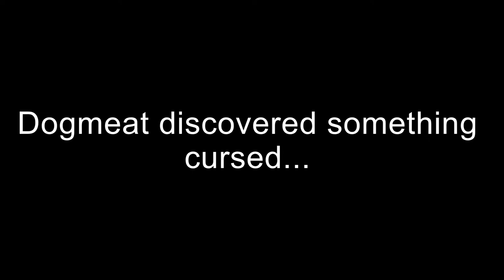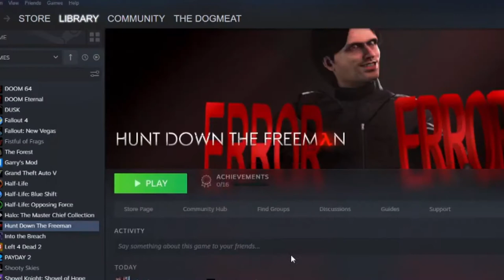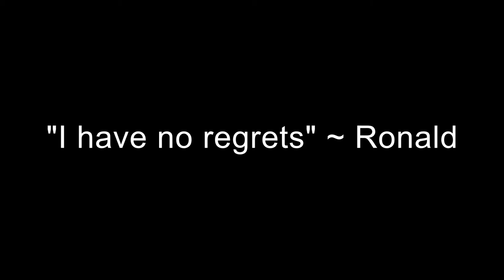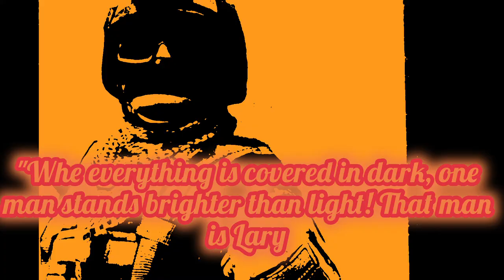Comic Dell Play Hunt Down the Freeman: "Dogmeat hunts his will"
I think Dogmeat has been scared for life...